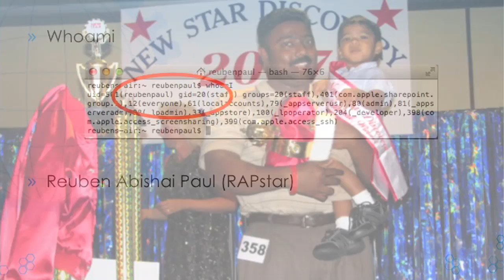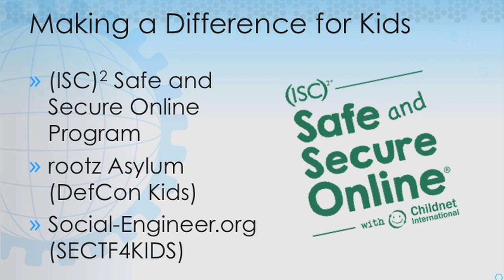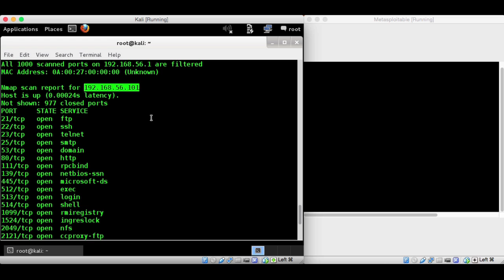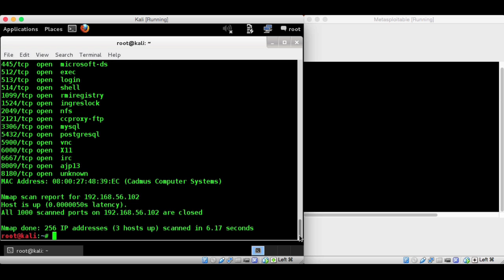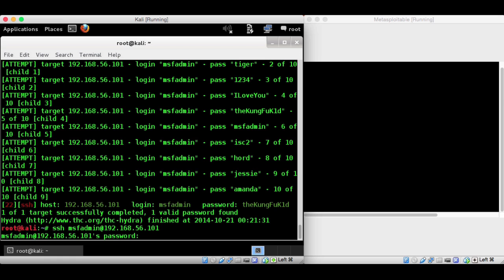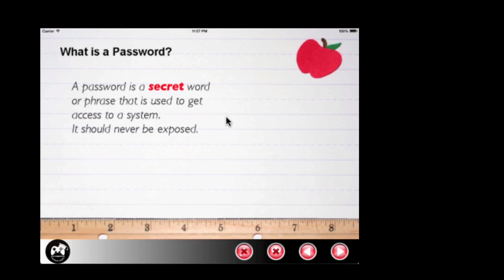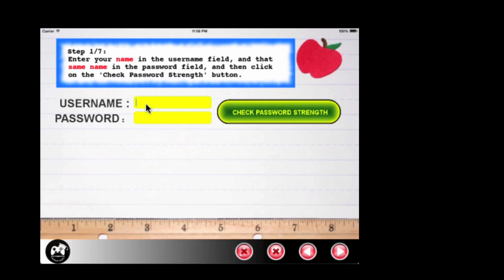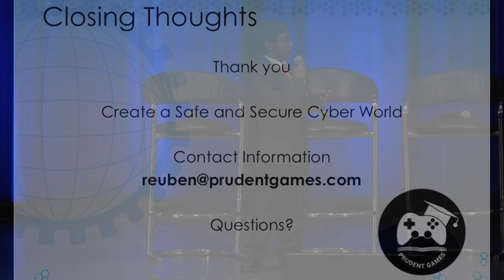Creating a Safe and Secure Cyber World for Kids | 8 Year Old CEO Reuben Paul | Security Congress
Creating a Safe and Secure Cyber World for Kids (by a kid) | Reuben Paul | Speaking at (ISC)² Security Congress  2014

Reuben Paul is an 8 year old from in Austin, TX. When asked by his first grade teacher to illustrate his future career, he drew that he wanted to become a Cyber spy.

Today, he is on his journey to make his dreams come true. For the past couple of years, he has been learning about information security and programming for the iOS platform, and this past summer, he founded and serves as CEO of Prudent Games Inc, a company which serves to educate while entertaining. Prudent Games has the motto, "Learn While You Play”. He is currently working on developing games that teach Math, Science and Information Security.

Reuben has been an achiever from his younger days. He was crowned as America’s most beautiful baby when he was 2 years old and last year he was in the news for receiving the honor of becoming the youngest Shaolin Kung Fu Black Belt in America. He was one of the top 10 gymnasts in the 2013 State Finals. He is an invited speaker, delivering awareness talks on the importance of teaching InfoSec to kids and has been featured at several industry leading Information Security conferences such as (ISC)2's Security Congress, DerbyCon, and is scheduled to deliver the closing keynote at Houston Security Conference later this year.